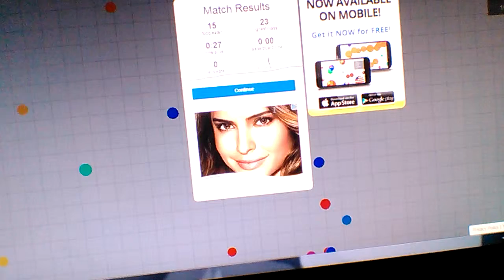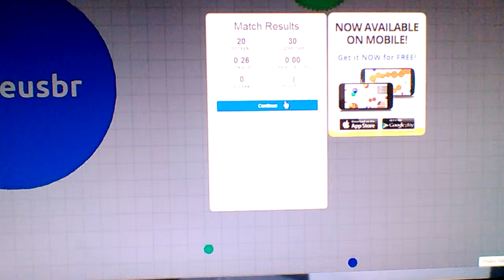Agar.io no split challenge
I was litterally trying one handed cause mouse and keys take 2 👐 and record takes 1 ✋  mouse takes 1 ✋  i did the record and mouse next timr i might do a nose came tape phone to 👃 and do split